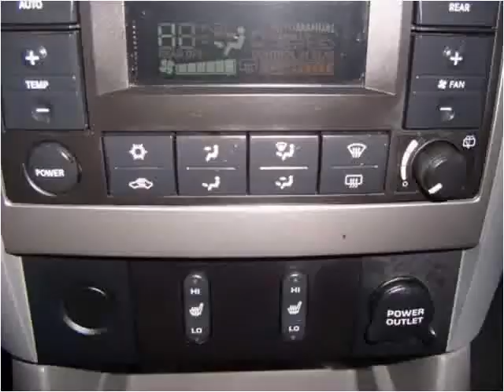2004 Dodge Durango Used Cars Baltimore MD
This 2004 Dodge Durango is available from CarZone USA.